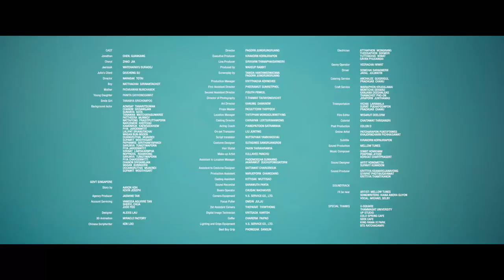Julie's Biscuits | The Translator [Full]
About the film:
The Translator is the story of Jonathan Huang, a professional translator who excels at helping others communicate but lacks every social skill imaginable in his personal life. In fact, his most meaningful relationship is with his pet parrot, White. His latest project, being the on-set translator for a biscuit commercial, triggers a set of circumstances that will take Jonathan on a journey of self-discovery that culminates in him having to face, uncomfortably at times, what makes us truly human: the need to love and be loved.

Creative Director: Aaron Koh
Creative Group Head: Kevin Joseph
Writer: Aaron Koh & Kevin Joseph
Account Servicing: Vanessa Aguirre Tan, Sheryl Chua
Senior Producer: Jasmine Tan
Production House: Wakeup Rabbit
Producer: Sirikarn Thanaphaisarnsiri
Director: Pagorn Jungrungruang